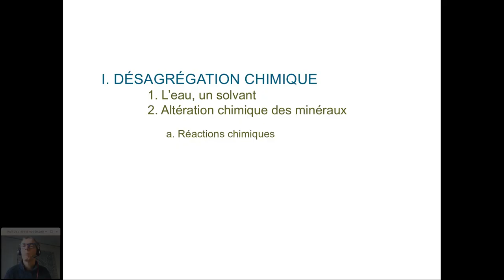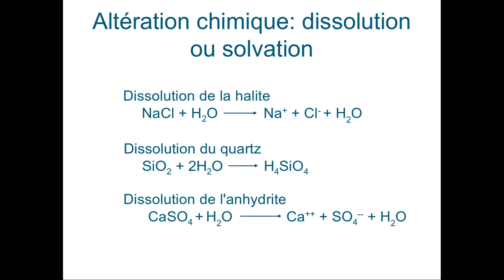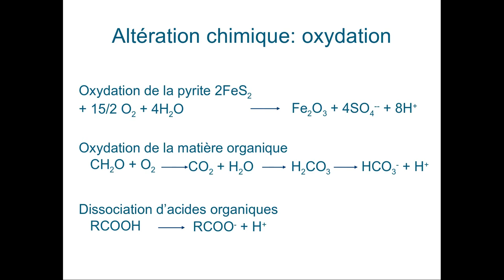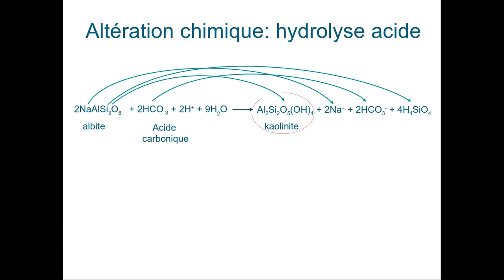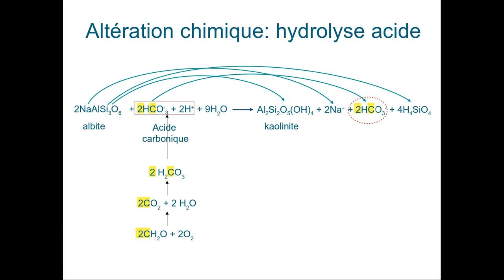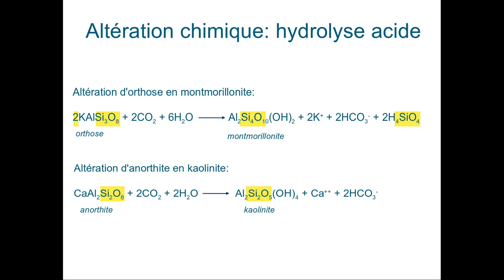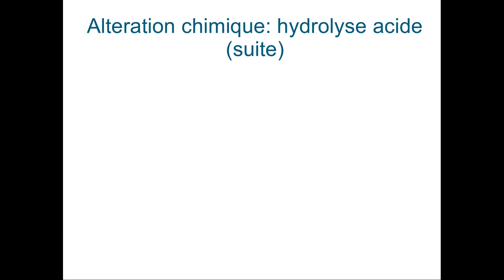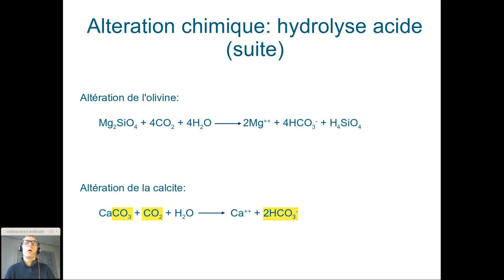Erosion chimique des surfaces continentales partie II-b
Les processus d'érosion chimique à la surface des continents - Partie II.b - Désagrégation chimique: réactions chimiques